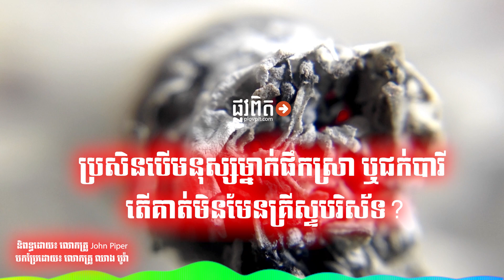មេរៀន៖ ប្រសិន​បើ​មនុស្ស​ម្នាក់​ផឹក​ស្រា ឬ​ជក់​បារី តើ​គាត់មិនមែនគ្រីស្ទបរិស័ទ?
ដូច្នេះ វា​មិន​មែន​សាមញ្ញ​ដោយ​គ្រាន់​តែ​លើក​ឡើង​ថា «ចូរ​ឲ្យ​ពួក​គាត់​ធ្វើ​អ្វី​ដែល​ពួក​គាត់​ចង់​ធ្វើ​ចុះ ព្រោះ​នោះ​មិន​មែន​ជា​របៀប​ដែល​ពួក​គាត់​ទទួល​បាន​សង្គ្រោះ​នោះ​ទេ» ជា​គោល​គំនិត​ដែល​ថា យើង​ទាំង​អស់​គ្នា​ទទួល​បាន​សេរីភាព​ចេញ​ពី​ព្រះ​គុណ ដូច្នេះ​យើង​អាច​បន្ត​ធ្វើ​អ្វី​ក៏​បាន។ ផ្ទុយ​ទៅ​វិញ ផល​ផ្លែ​នៃ​ដំណឹង​ល្អ​អាច​ផ្លាស់​ប្ដូរ​មនុស្ស​បាន។ វា​បាន​ផ្លាស់​ប្ដូរ​របៀប​ដែល​ពួក​គាត់​គ្រប់​គ្រង​គ្រឿង​ស្រវឹង ហើយ​វា​ក៏​ផ្លាស់​ប្ដូរ​របៀប​ដែល​ពួក​គាត់​គ្រប់​គ្រង​សារធាតុ​ញៀន​របស់​គាត់​ផង​ដែរ។ វា​ពិត​ជា​ចម្លែក​មែន​ដែល​មនុស្ស​ម្នាក់​រាប់​សារធាតុ​ញៀន​ថា​ជា​ផល​ផ្លែ​មួយ​នៃ​ព្រះ​វិញ្ញាណ​បរិសុទ្ធ។

ប៉ុន្តែ ខ្ញុំ​ចង់​ឲ្យ​ពួក​គាត់​មាន​ពេលវេលា ក្នុង​ការ​យក​ជ័យ​ជម្នះ​លើ​ទម្លាប់​មួយ ជា​ពិសេស​នៅ​ក្នុង​ការ​ចាប់​ផ្ដើម​បន្ទាប់​ពី​បាន​ទទួល​ជឿ ប្រសិន​បើ​គាត់​ត្រូវ​ការ​ពេល ដើម្បី​ផ្លាស់​ប្រែ និង​ទទួល​ស្គាល់​ថា អ្វី​ធ្វើ​ឲ្យ​ពួក​គាត់​ឈឺ​ចាប់។

«ខ្ញុំ​មាន​ច្បាប់​នឹង​ធ្វើ​គ្រប់​ការ​ទាំង​អស់​បាន ប៉ុន្តែ​មិន​មែន​ការ​ទាំង​នោះ​មាន​ប្រយោជន៍​ទាំង​អស់​ទេ» (១កូរិនថូស ៦:១២)។ ហើយ​គ្រីស្ទ​បរិស័ទ​ដែល​មិន​ទាន់​មាន​ភាព​ចាស់​ទុំ​មិន​ទាន់​​ដឹង​អំពី​អ្វី​ដែល​មាន​ប្រយោជន៍ និង​អ្វី​ដែល​បង្ក​ឲ្យ​មាន​គ្រោះ​ថ្នាក់ ព្រម​ទាំង​អំពី​អ្វី​ដែល​មាន​ផល​ប៉ះ​ពាល់​ក្នុង​រយៈ​ពេល​យូរ​នោះ​ទេ។

ប៉ុន្តែ ចម្លើយ​ដ៏​ខ្លី និង​ចម្លើយ​ដ៏​សំខាន់​គឺ​ថា លោក​អ្នក​មិន​គួរ​វិនិច្ឆ័យ ឬ​សន្និដ្ឋាន​ភ្លាមៗ​ថា ប្រសិន​បើ​បុគ្គល​ណា​ម្នាក់​ផឹក​ស្រា ឬ​ជក់​បារី នោះ​បុគ្គល​ម្នាក់​នោះ​មិន​មែន​ជា​គ្រីស្ទ​បរិស័ទ​នោះ​ទេ។

លោក​គ្រូ​បាន​លើក​ឡើង​ថា​យើង​មិន​អាច​គូស​បន្ទាត់​ត្រង់​រវាង​ការ​ពិសា​គ្រឿង និង​ការ​ប្រើ​ថ្នាំ​ជក់​ជា​មួយ​នឹង​ជីវិត​គ្រីស្ទ​បរិស័ទ​បាន​ឡើយ។

និពន្ធដោយ៖ លោកគ្រូ John Piper
បកប្រែដោយ៖ លោកគ្រូ ឈាង បូរ៉ា
កែ​សម្រួល​ដោយ៖ លោក ខែម បូឡុង, លោក ទេព រ៉ូ, លោក ឯក សត្យា, លោក ឯក ធីម៉ូថេ, លោក​ស្រី កែវ សិរីវុឌ្ឍី, លោក សឹម រក្សា និង​លោក​ ឈាង បូរ៉ា